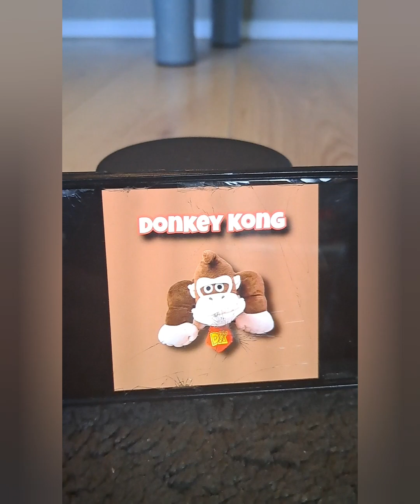WINNER GETS A WORLD TITLE OPPORTUNITY AT BACKLASH 🔵 Smackdown, April. 26 2024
Donkey Kong takes on Mario with the winner facing Krokodil for the World Heavyweight Championship at BackLash 🌍👊

My own Wrestling Company with Plushes

Est 2015

Every month will be a PPV

I'll be sharing some matches from either RAW or Smackdown, and I'll share the title history's

Most active on Instagram
plush_wrestlinguniverse